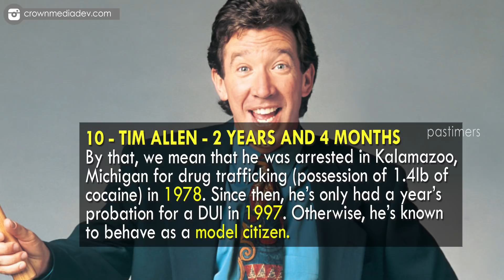Top 10 Longest Celebrity Prison Sentences || Pastimers